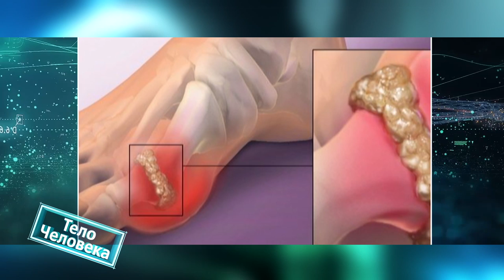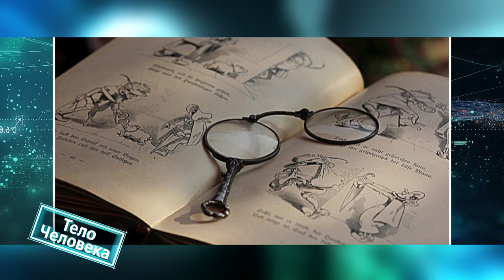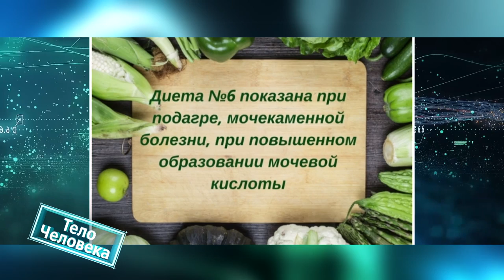Тело человека 21.01.2020 Подагра